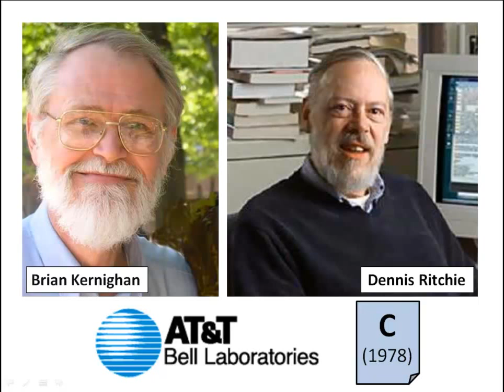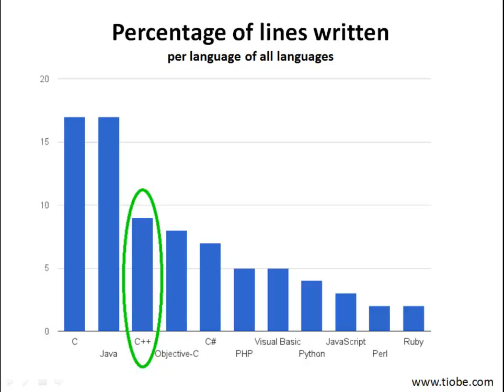Brief history of the C++ language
This video gives a brief history of the C++ language.